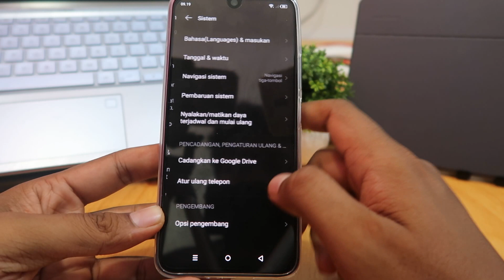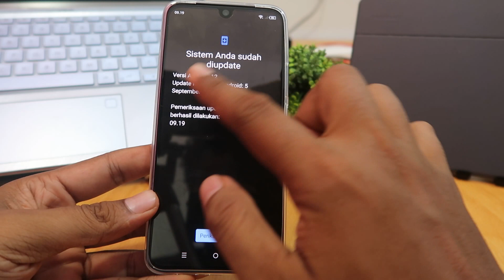Cara Update Software Infinix Smart 7